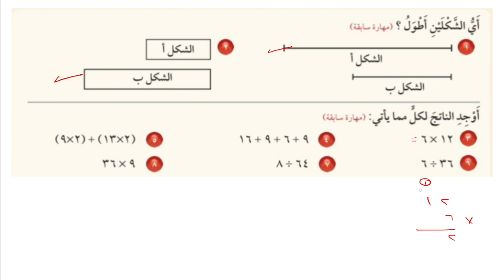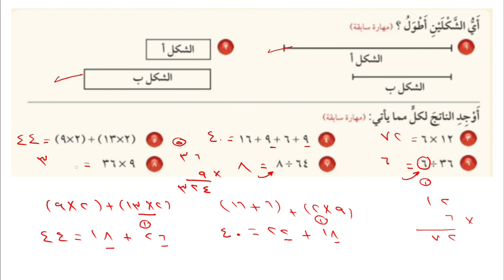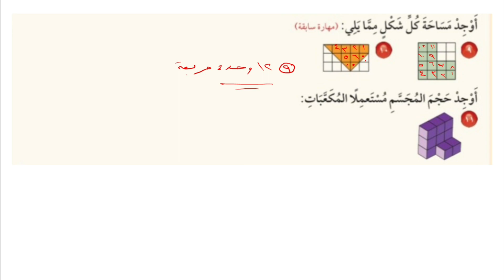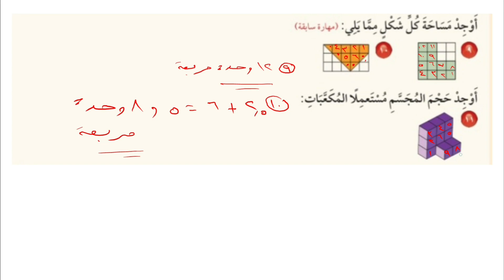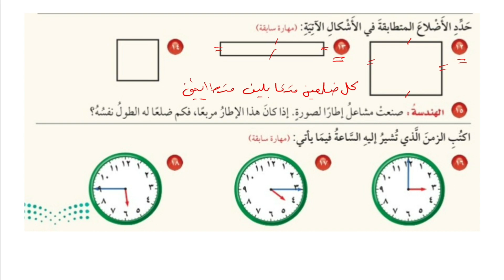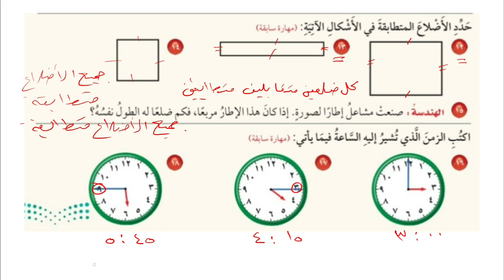تهيئة الفصل ٩ : القياس | الصف الرابع الإبتدائي